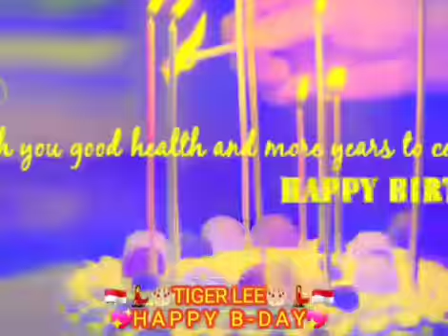🇲🇨🎂💃TIGER LEE💃🎂🇲🇨 🇲🇨💃HAPPY BIRTHDAY💃🇲🇨...MANY HAPPY RETURNS👏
🇲🇨🎂💃TIGER LEE💃🎂🇲🇨

🇲🇨💃HAPPY BIRTHDAY💃🇲🇨...MANY HAPPY RETURNS👏